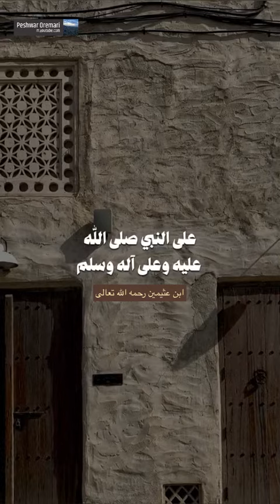ثلاث فوائد للصلاة على النبي صلى الله عليه وسلم - الشيخ العلامة محمد بن صالح العثيمين رحمه الله تعالى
ثلاث فوائد للصلاة على النبي صلى الله عليه وسلم

الشيخ العلامة محمد بن صالح العثيمين رحمه الله تعالى